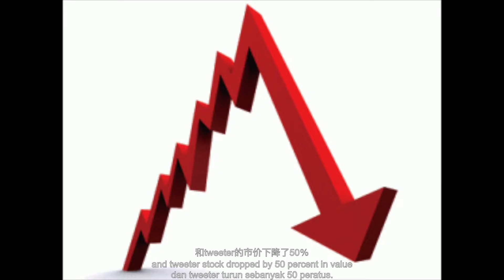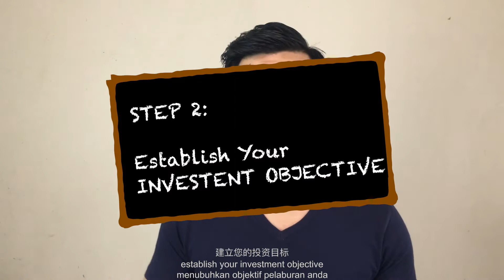HOW TO BUILD A STOCK INVESTMENT PORTFOLIO 2020 | HOW TO INVEST IN STOCKS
Investment portfolio can be your key to investment success. the purpose of an investment portfolio is to manage risk through diversification and optimising returns. This video will give you a explanation and understanding of what is a investment portfolio and how to build an investment portfolio for beginners.
understand the four steps of how to build a investment portfolio will help you to build a good investment portfolio for you to take care of your goals and helps you to sleep through market crashes.

Explore eToro:
👨‍💻Sign-up eToro Demo Account and get $100,000 (virtual money) to find out how it works!

Past performance is not an indication of future results.

HERE ARE OUR REFERRAL PROMOTIONS JUST FOR YOU!
【STOCK MARKET】

【CRYPTOCURRENCY】

Code: mmtv1

【UNIT TRUST】
Invest in Unit Trust Malaysia
// Low Fees

【OTHERS】